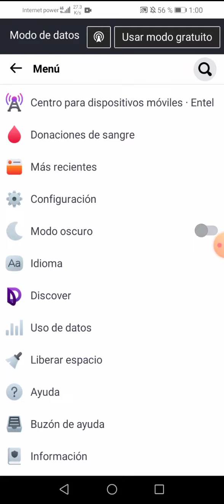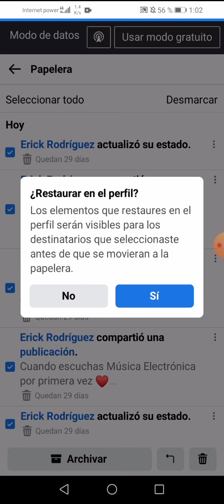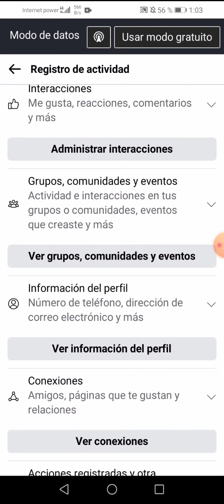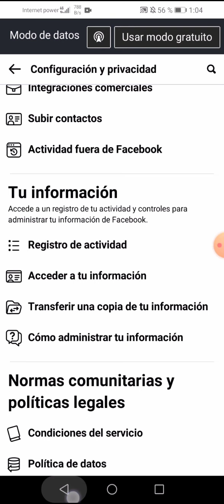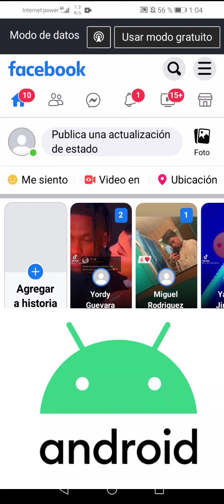Como eliminar todas la publicaciónes, likes, comentarios al mismo tiempo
Como eliminar publicaciones likes reacciones comentarios al mismo tiempo 2022